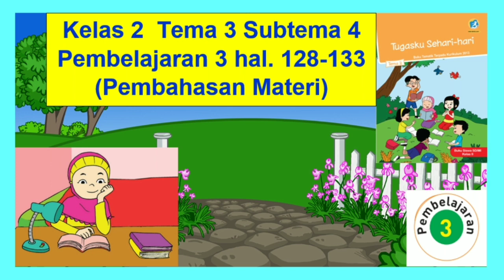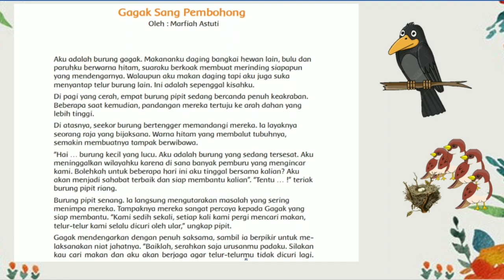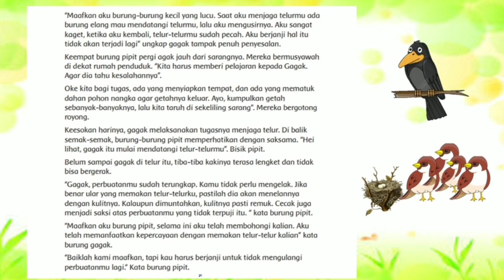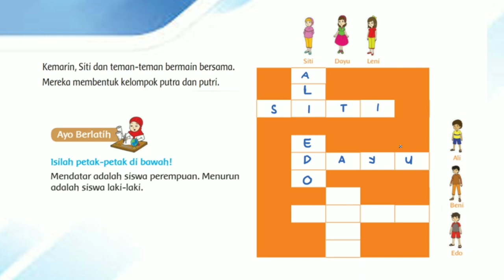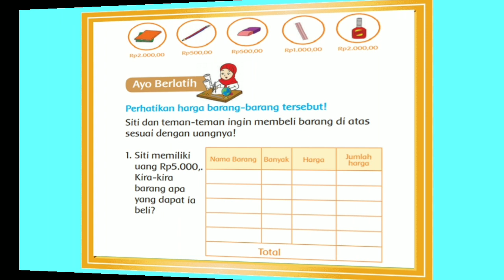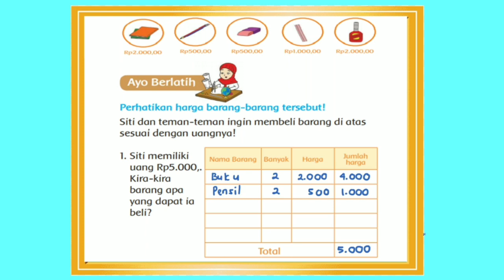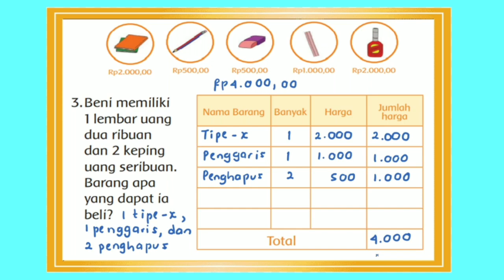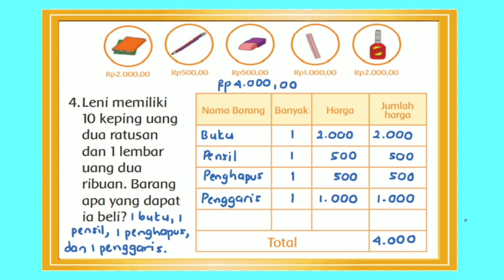Kelas 2 Tema 3 Subtema 4 Pembelajaran 3 Tugasku Sehari-hari hal. 128-133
Video ini berisi pembahasan Kelas 2 Tema 3 Subtema 4 Pembelajaran 3 Tugasku Sehari-hari hal. 128-133. Semoga bermanfaat.